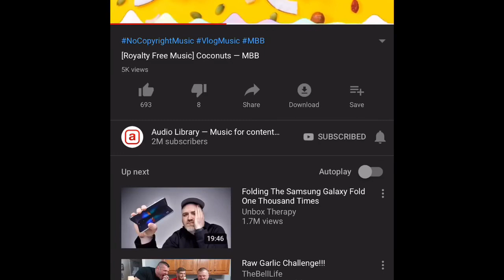My very last VLOG!